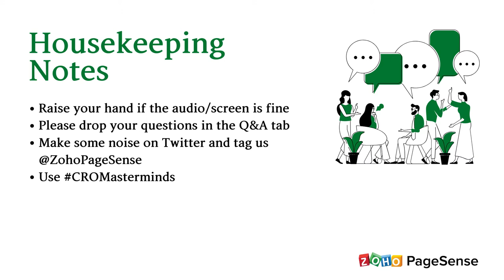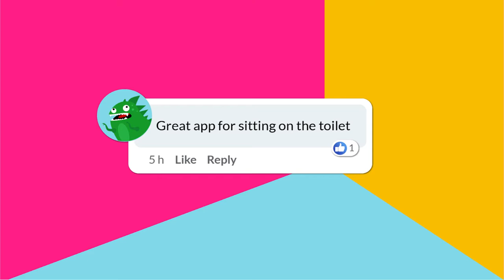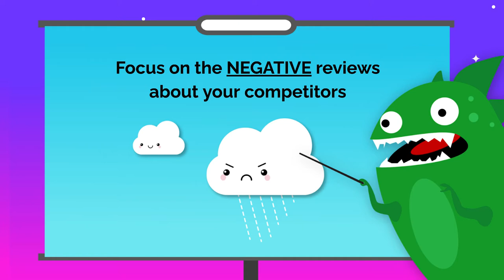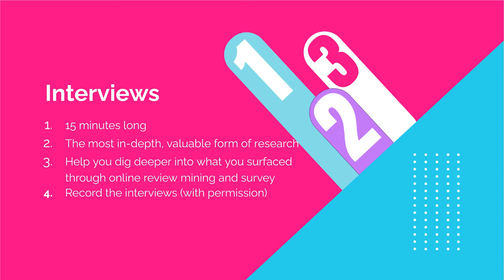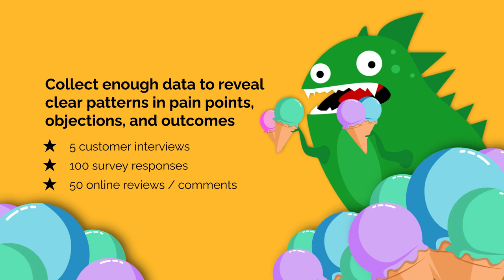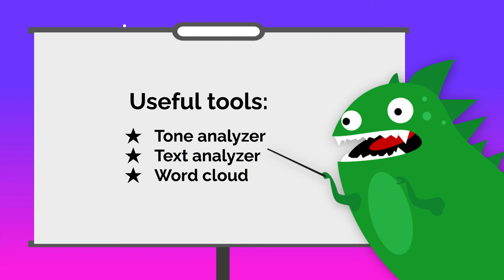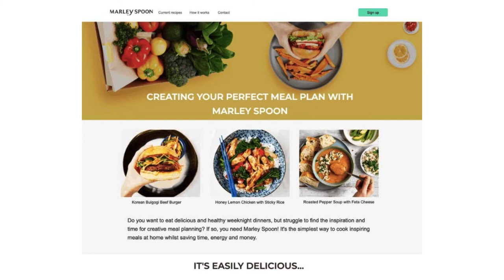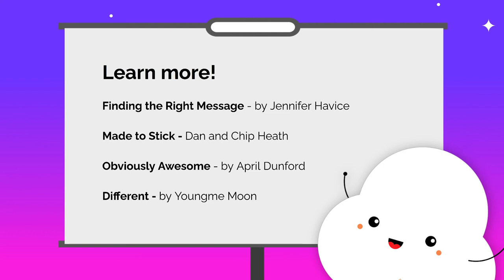How to collect and use the voice of your customers to increase conversions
We know a good copy sells. But what makes a copy stand out? Voice of your customers! That's what our guest Rachael Pilcher, a B2B & SaaS Conversion Copywriter, talks about in this session.
She shows how customer research is an important aspect of copywriting, how understanding the voice of your customers and incorporating that in your copy can boost your conversions.
Watch the video, implement Rachael's tips and let us know how it worked out for you.

This is the first session of our CROMasterminds webinar series, where conversion optimization experts from around the world share proven best practices just for you. We have more sessions lined up so watch this space